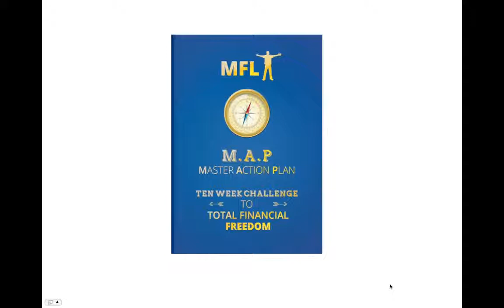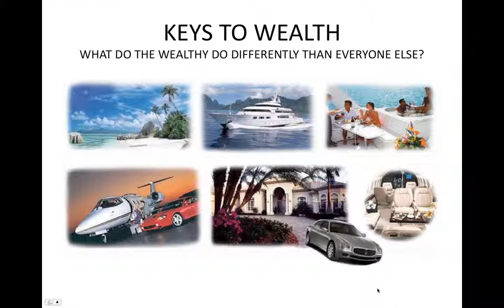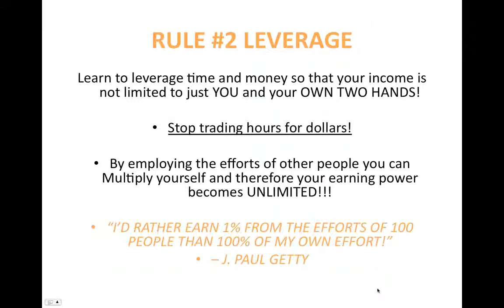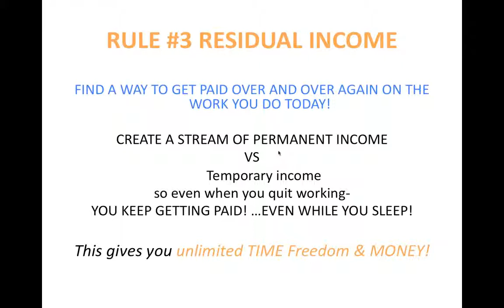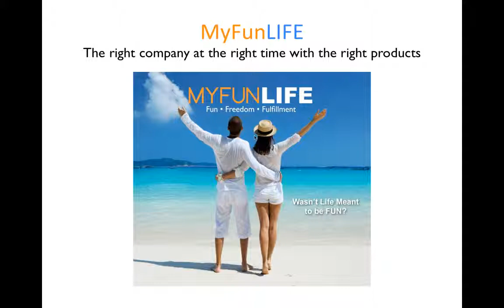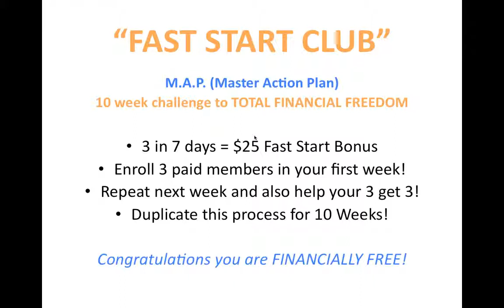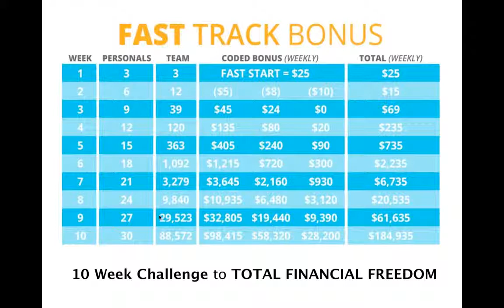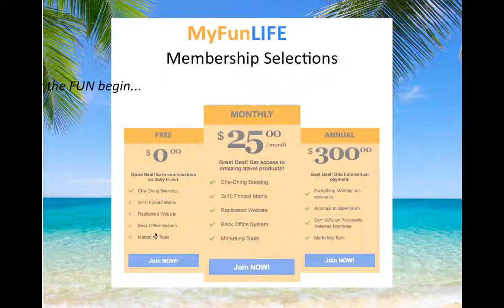MFL M A P Training | New